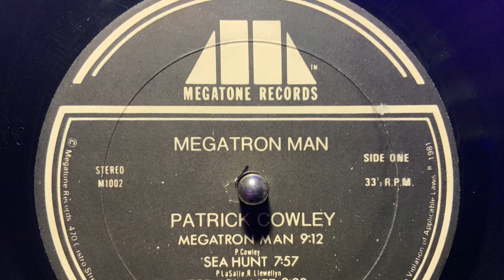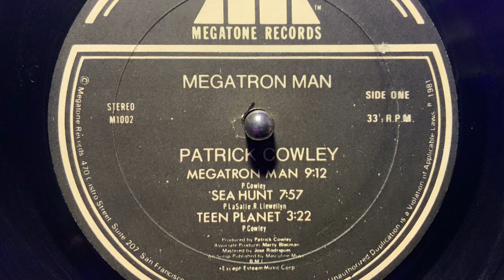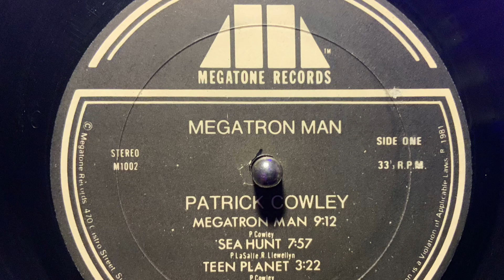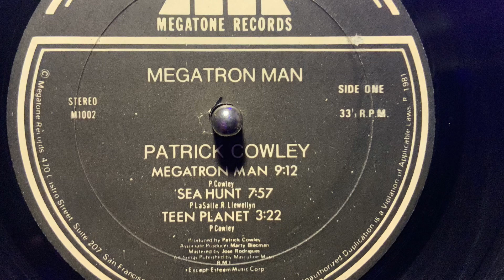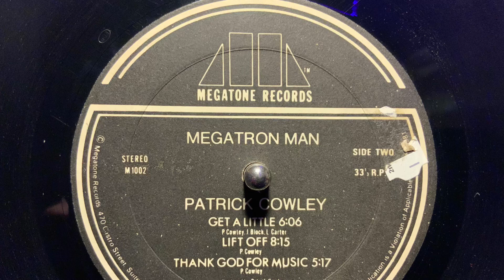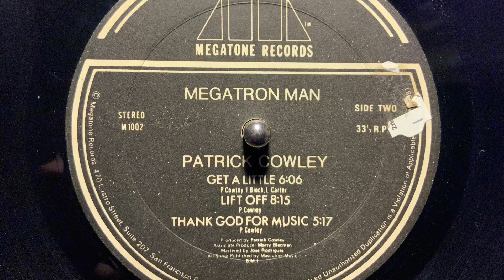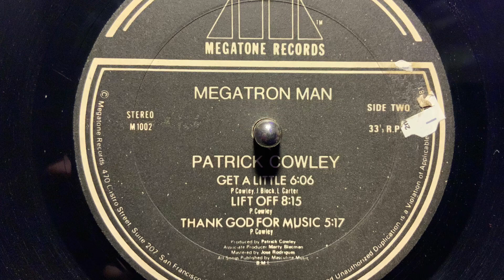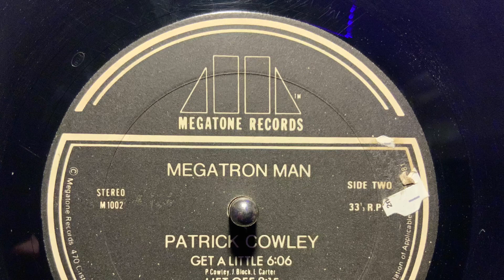Patrick Cowley- Megatron Man - Full album 24 bit rip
New 24 bit rip of this classic album.